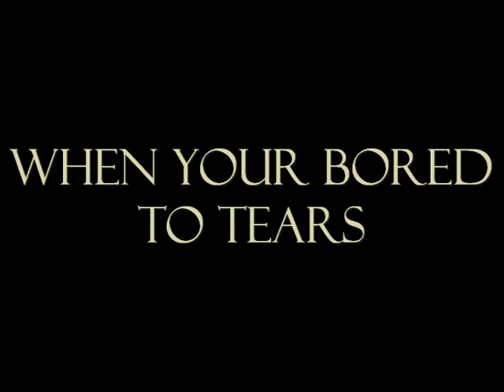"Mr.Dawn" Soikis- Trailer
"Mr.Dawn" Soikis, the ansewer to the boring situation